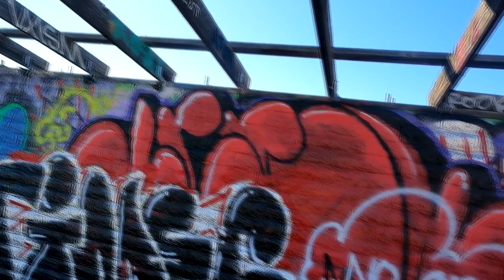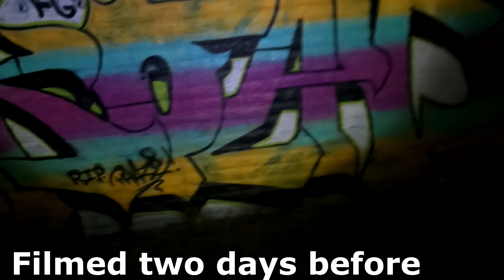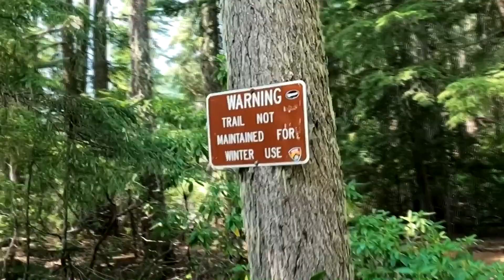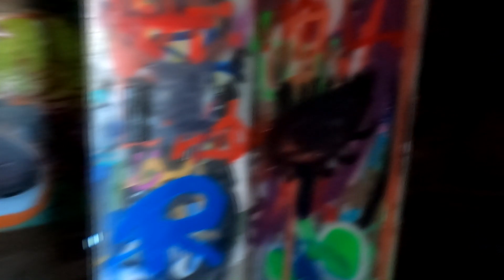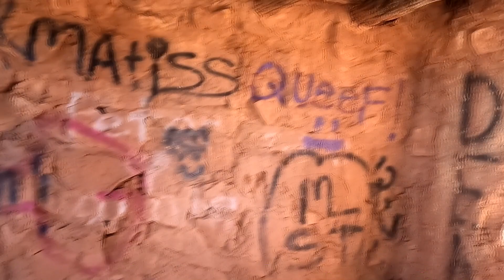Halloween 2023 Two Guns AZ - A Ghost (town) story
Welcome Everyone,  Every ghost town has a story, Route 66 was a different time, when people traveled to explore the country not just pass it by. Two Guns was another of those attractions of days gone by, people stopped to witness this interesting location, the stories this stop would tell tales of the of the horrifying events and truly ghostly sightings of this small town, some fiction, some fact but this is what draws those of us looking to see what remains.  Today Two Guns rests quietly, occasionally grabbing the attention of the curious traveling by, the ruins left behind do capture the imagination for sure if you happen to catch glimpse from Interstate 40  Spending a week now exploring in and around this location and the history of this amazing location has not let me down. I know this video is a bit longer than my usual videos but every day Two Guns is disappearing, Having personally witnessed vandalism and mother nature take their toll almost every day but not it's only nemesis, currently there's a proposal to build a new resort here, possibly erasing two guns ruins from existence entirely.  What I and others record here each year could possibly the last we see of this historical Americana... OE

Hi guys, Thought I would post and keep this list of answers to most questions regarding the equipment I use. I will add to this list as the questions come up.

Started full-time- RV living fall 2017
Camera Equipment- Gopro hero5 & 9
Audio- Sarmonic mic
Drone shots- Yuneec Q500
Bikes- 2001 KTM640 SM and 1983 Honda V-65
Motovlog video and audio- Grohero5 & Sarmonic Mic

It's not cheap filming and sharing so many places, Unfortunately I can't afford to go film all of them... but and your donations do help getting to more places!   Your donations go directly into video production, entry fees to access unique locations, performances, Happy Hour LIVE every Sunday or even mobile live events you see here on the channel. Donations can be one time or monthly- they are all appreciated.
Thanks so much to everyone for all your support!
Cheers- Dave